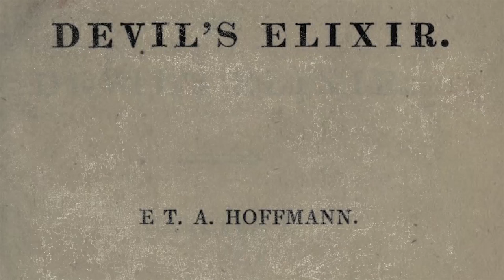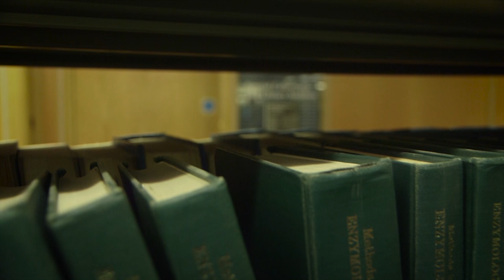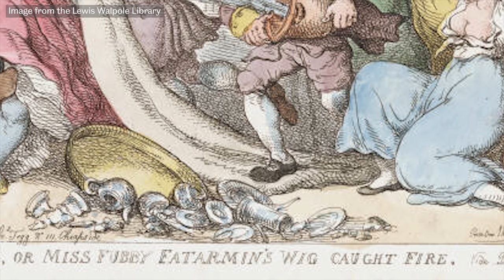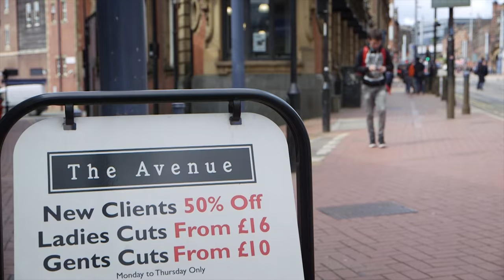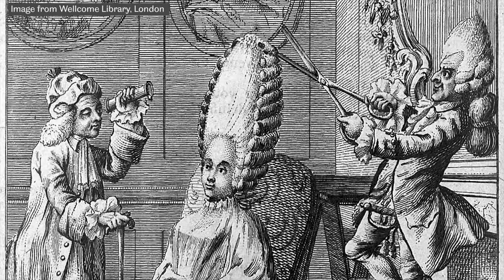The Hairdresser in History: Around 1800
A video exploring the historical emergence of the hairdresser around 1800, and their cultural representation.

Written and presented by Dr Seán Williams, University of Sheffield. Produced by Dr Graham McElearney and filmed and edited by Tom Foster. Made in collaboration with Trends Wigs of Sheffield and The Avenue, Sheffield. Featuring Melissa Brown, Briony Ezard and Lauryn Williams.

Music is 'Largo Al Factotum', from The Barber of Seville. Performed by the US Navy Band.